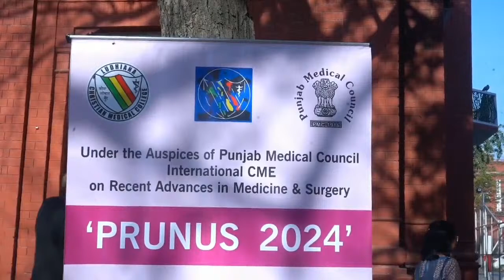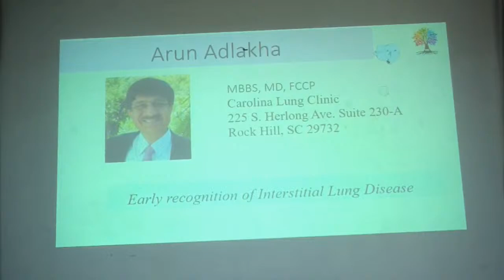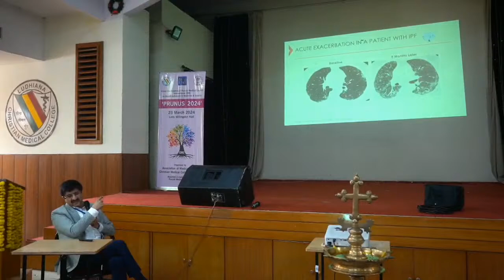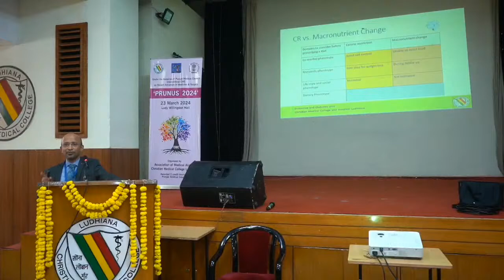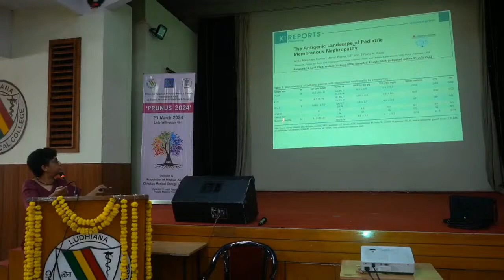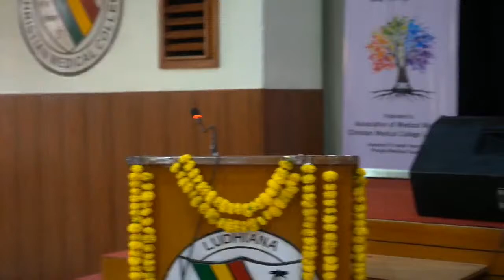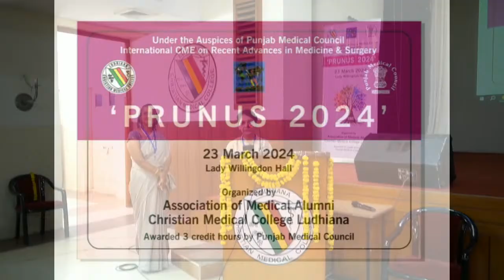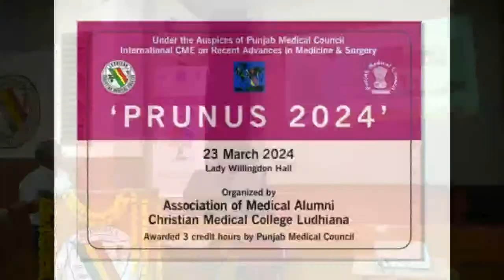PRUNUS 2024 23 MARCH 2024